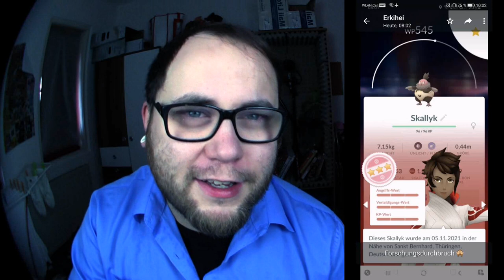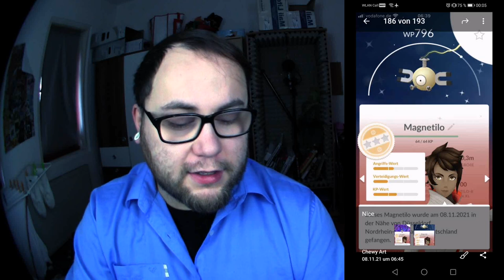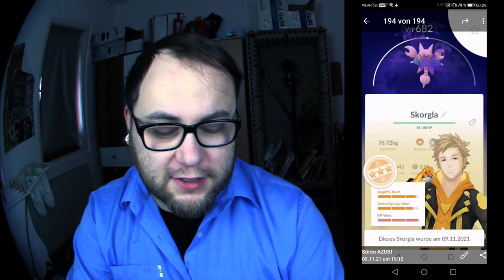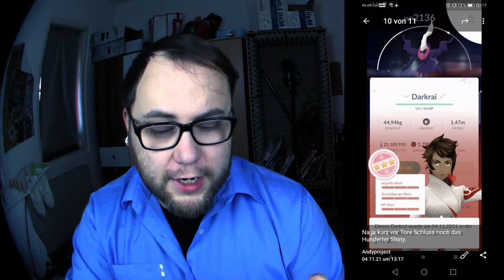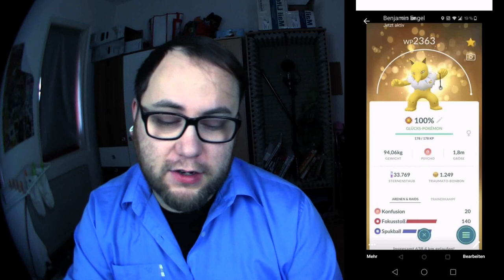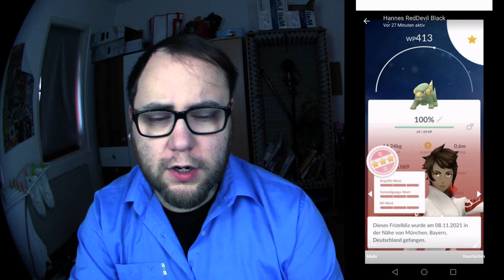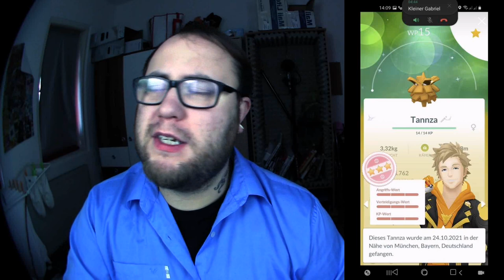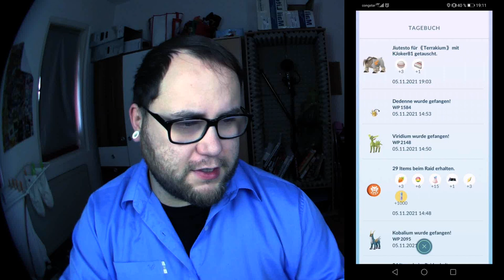Raid Am Mittwoch Vol. 160 | Pokémon GO Deutsch # 1643